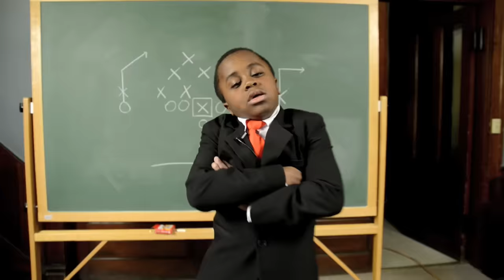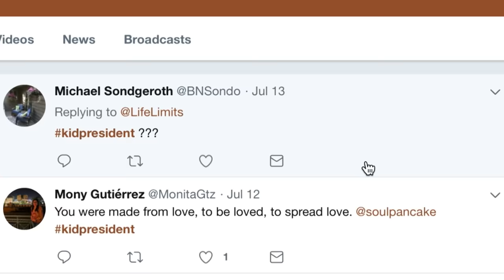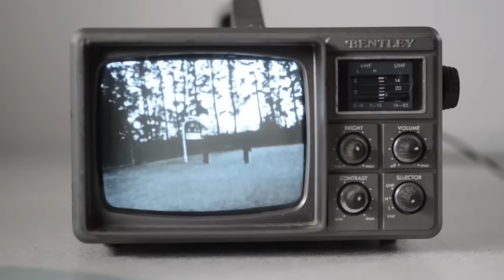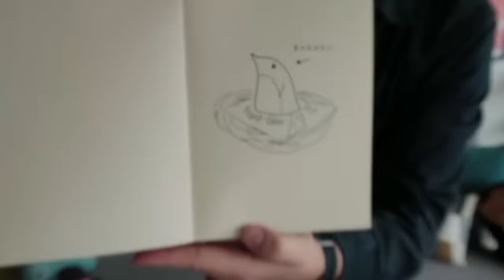What Happened to Kid President? | Kid President Travel Show E1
Kid President went off the air for a few years... so what happened while he was gone? And why did he stop making videos in the first place??? Hear from Brad and Robby, the team behind Kid President, about everything that has happened since the last Kid President video, and what's next for Kid President.

Follow us @participant!